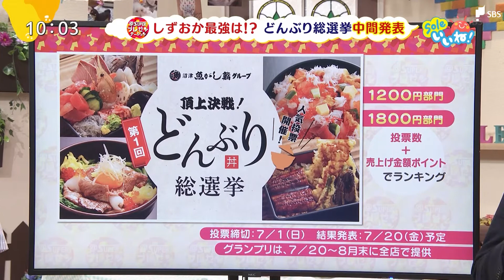＠Ｓ主催「どんぶり総選挙」中間発表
SBSテレビ番組「Soleいいね！」と＠S[アットエス]のコラボコーナー。＠S編集長の森田幸介と、＠SCEIの新城健太が静岡県内のグルメ・イベント・おでかけスポット情報をおもしろおかしくお伝えします。